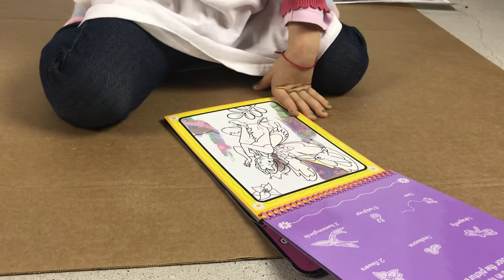Melissa & Doug Water Wow Fairy Tale On-The-Go Review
Coloring book review by 3 year old